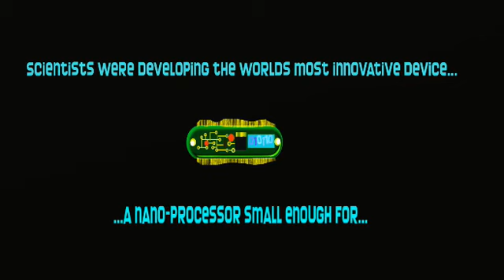Unity Game made in 2015. Ameba Proto.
In this game a secret government amoeba has escaped and is seeking freedom. It learns that it has many traits and can transform into almost any shape.